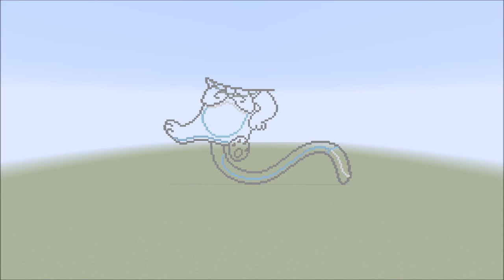Minecraft - HAPPY Pixel Art Showcase [FAIRYTAIL]